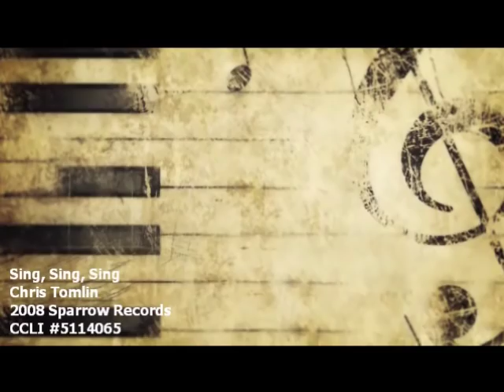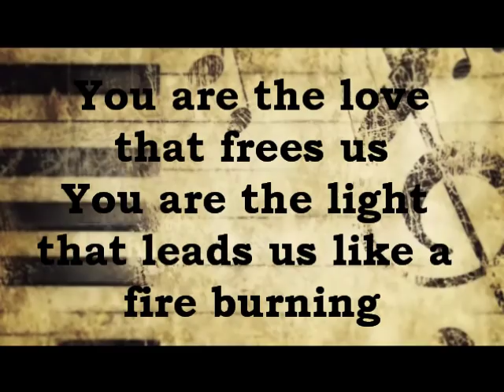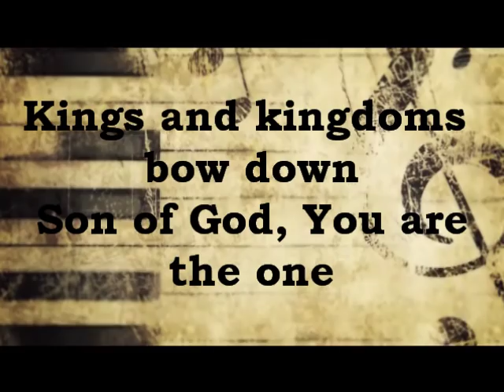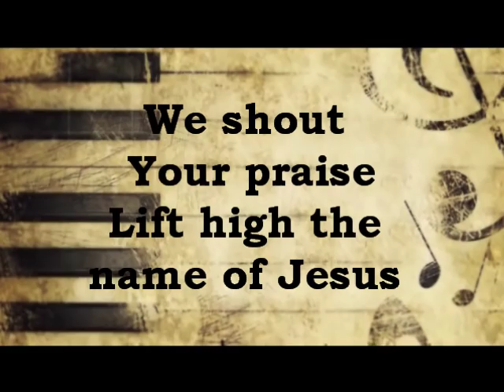Sing, Sing, Sing - Chris Tomlin w/ lyrics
Chris Tomlin - Sing, Sing, Sing (CCLI #5114065)

Worship video with lyrics made for youth group

Legal copy of music and CCLI membership needed for presentation